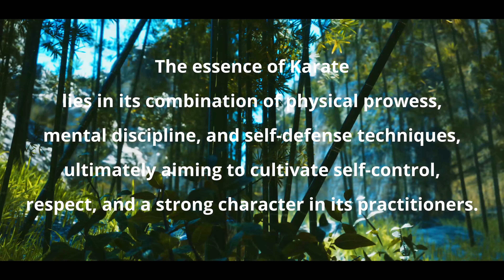KARATE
Karate is a Japanese martial art that focuses on striking techniques using punches, kicks, knee strikes, and elbow strikes. It emphasizes physical fitness, discipline, and self-defense skills, with practitioners often wearing white uniforms (gi). Karate training involves practicing forms (katas), sparring, and breaking boards or bricks to demonstrate power and precision.

The essence of Karate lies in its combination of physical prowess, mental discipline, and self-defense techniques, ultimately aiming to cultivate self-control, respect, and a strong character in its practitioners.